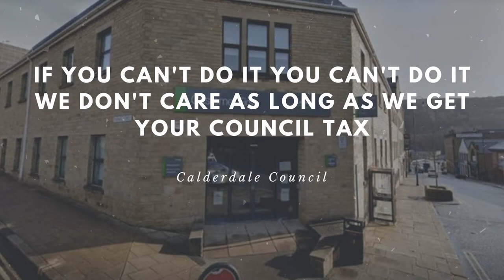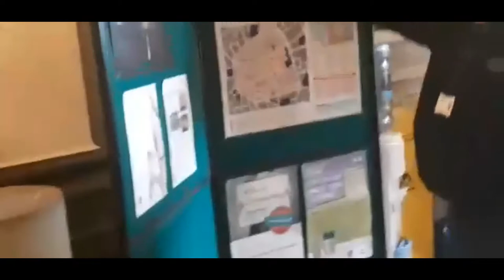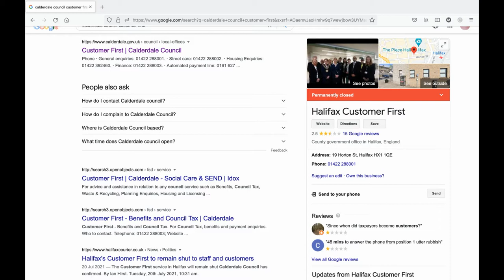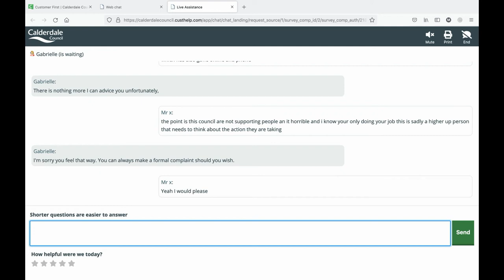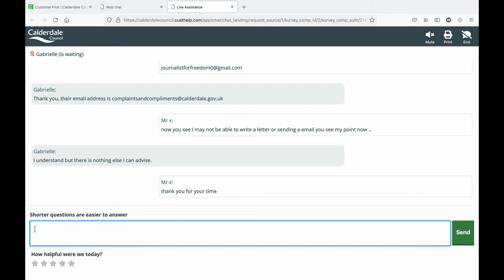We pay for it why don't we get it ??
@calderdalecouncil   today I went to Princess Buildings and the Town hall and Customer first and not one person could answer my one question..

Why are you closing our support centre and why is it all going online or other the phone it when covid has been lifted and other council are open with covid Safety measures people that can use the phone or us website need your help or is it you don't care as long as council tax is paid??

Well this is not the end of it  @calderdalecouncil   it time to support people an People with disabilities time and time again you are letting them down...

We all pay tax for a buliding that has been closed called Halifax Customer First County government office in Halifax whcih holds Calderdale Council we all pay for this buliding but its not open and no one is working in it we all muct go online or use the phone what about the people that can not do that that need to talk and get help face to face today I went to ask them an got the same answers as always they is no one around to speak to this happens all the time in Halifax and with calderdale council an it about time we all stud up for our right's

@labourparty you control this council get your finger out

E - mail